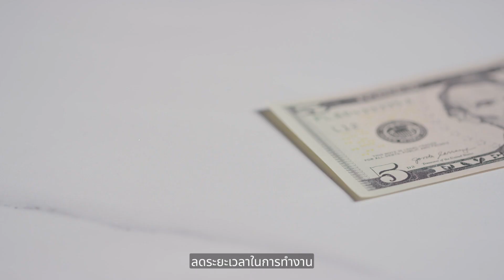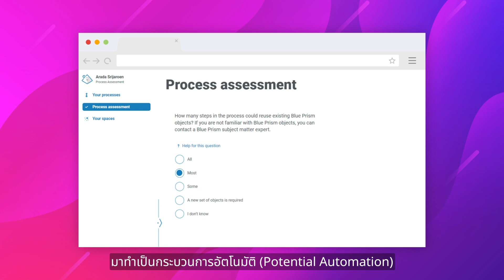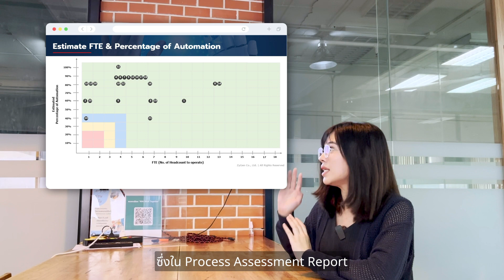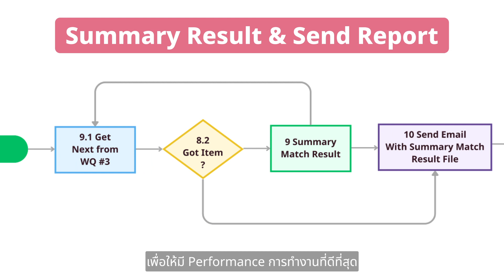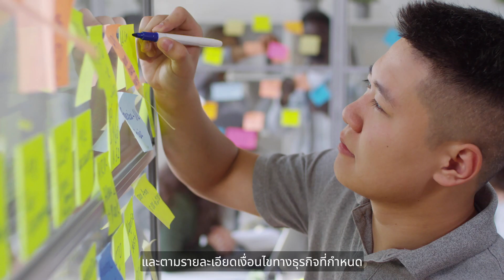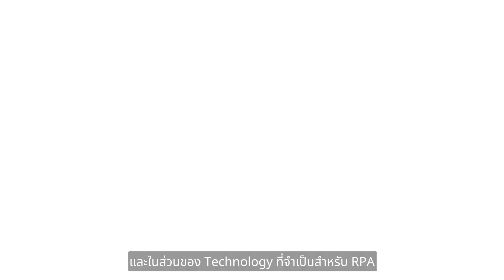พัฒนากระบวนการอัตโนมัติด้วย RPA อย่างไร? ให้มั่นคงและยั่งยืน ตั้งแต่เริ่มต้นจนถึง Go-Live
ไขข้อสงสัย ขั้นตอนการพัฒนากระบวนการอัตโนมัติด้วย RPA (Robotic Process Automation) ทำอย่างไร ให้มั่นคงและยั่งยืน ตั้งแต่เริ่มต้นจนถึง Go-Live 🚀

ถ้าอยากรู้ วันนี้ ZyGen ชวนทีม RPA มาเล่าให้ฟังกันแบบเห็นภาพสุดๆ พร้อมแล้ว คลิกชมวิดีโอเลย!

*รับฟรี* Process Assessment Workshop เพียงกรอกโค้ด RPAPRO23 ในลิงก์นี้ (จำนวนจำกัด)

Innovating a better future for people and businesses to grow sustainably. 🌱